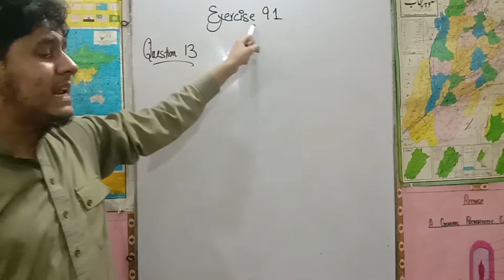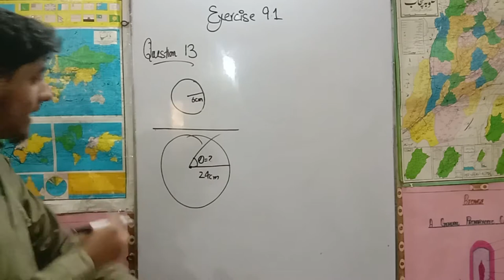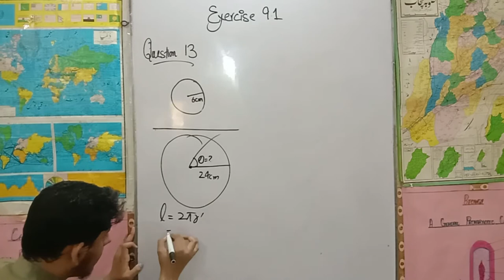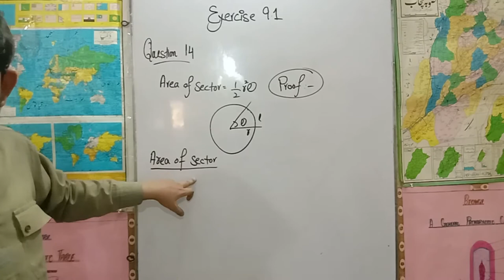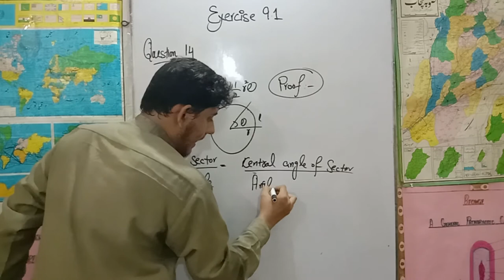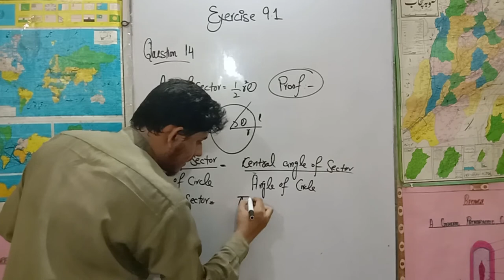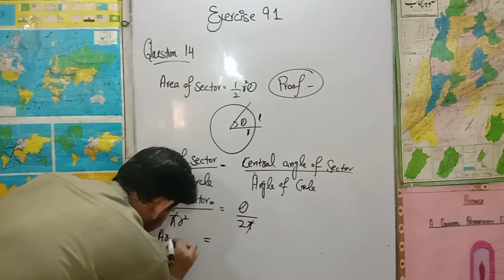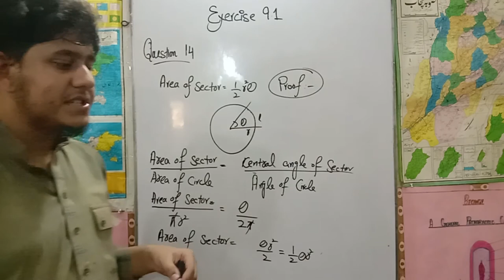Exercise 9.1 Question No. 13, 14, and 15 [F.Sc Math Part 1 Chapter 9 Exercise 9.1 Questions in Urdu]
In this lecture, Question No. 13, 14, and 15 will be discussed by Mr. Ahmad Makki in detail.

 Trigonometry Exercise 9.1 and its Question No. 13, 14, and 15 all parts.

The following topics will be discussed in this Tutorial.
° Radian
° Angle
° Trigonometry
° Sexagesimal System
° Minutes into Degree
° Seconds into a degree

 This topic is from the book of Mathematics F.Sc Part 1. In this lecture, we'll be going to understand the above topics in detail.

In case you've any queries about this lecture, you can ask me in the comment section!